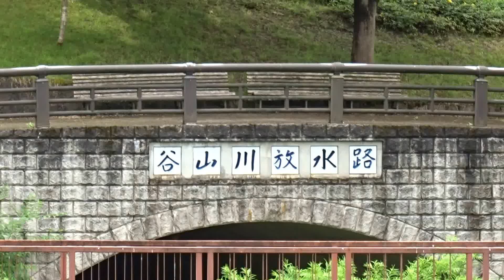出石 豊岡 兵庫